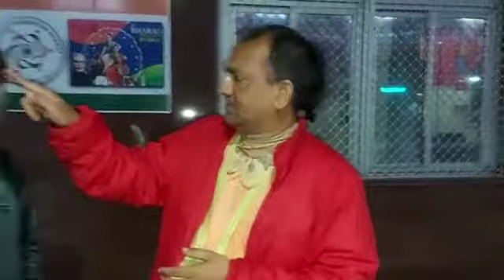ఒక్కటే మన నినాదం...తిరుపతి లో..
Video from RADHA MANOHAR DAS